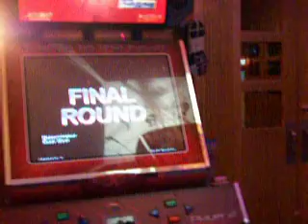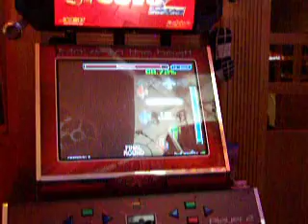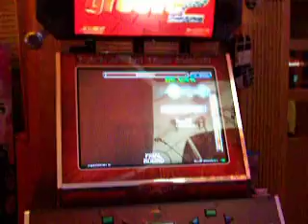Flash Determinator 96.00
Full excellent combo'd the 22nd notes ^_^